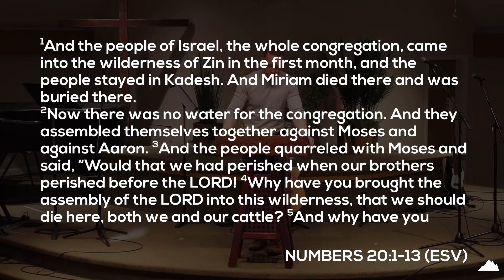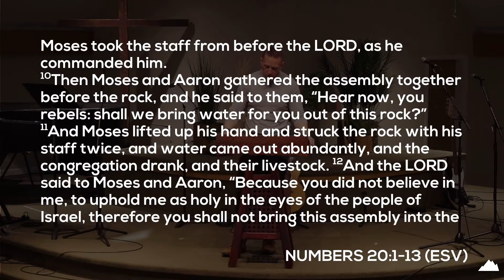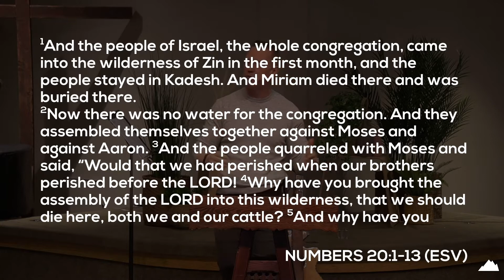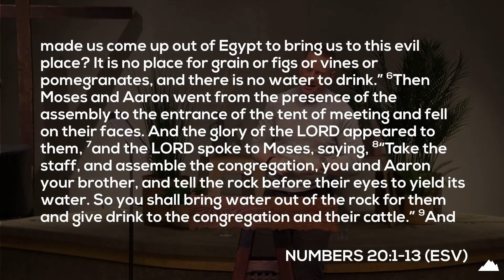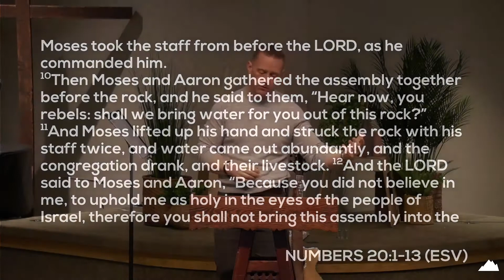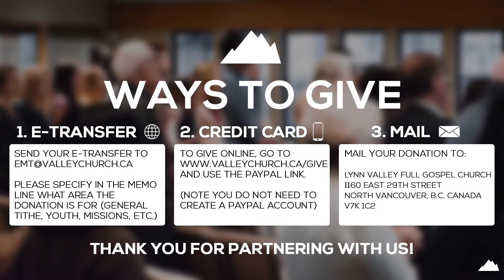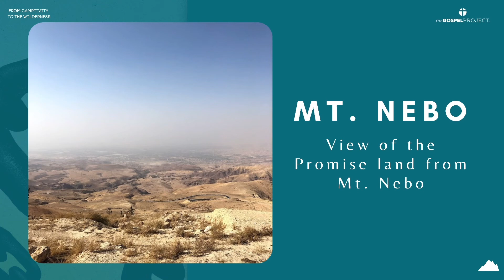When Leaders are Unfaithful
Watch the next sermon of the Captivity to Wilderness Series!

This video is from our online Sunday Service, which we recorded on February 13, 2022. To watch the entire service, please visit our Facebook page (link below).